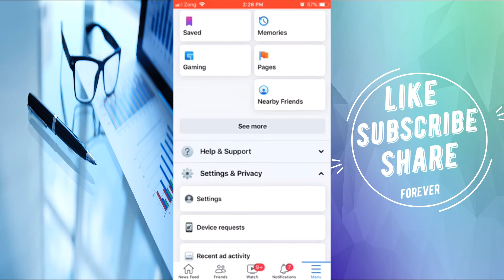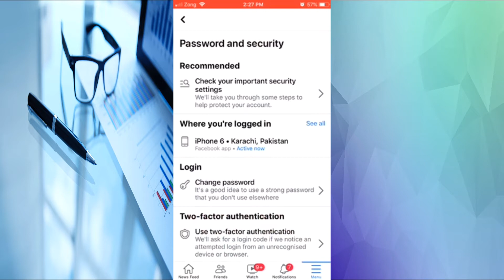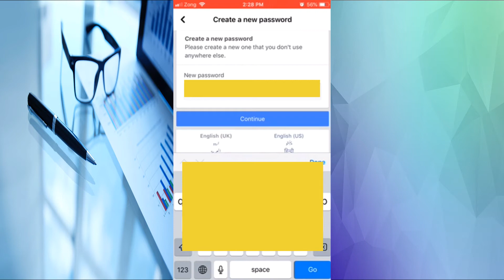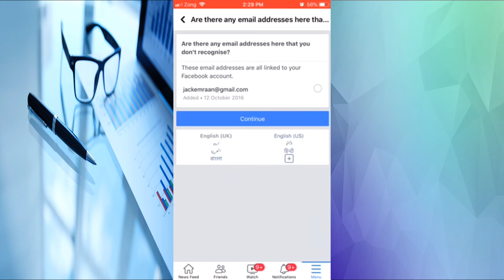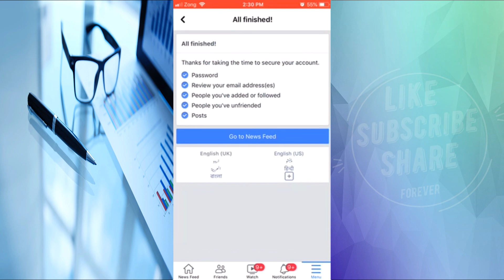How To Unfriend All Facebook Friend in ONE Click | Delete All Facebook Friends in 2022 New method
How many friends do you have on facebook?

Facebook is the most popular social media in the world. It's also one of the most addictive. As you grow up, you start to realize that you don't need to keep in touch with everyone from high school. You can unfriend them and stop seeing their posts on your newsfeed.

There is a limit on how many friends you can have on Facebook though, and it's 5000. The limit was set by Facebook founder Mark Zuckerberg when he was still in college at Harvard University.

How to Find 5000 Friends on Facebook to Unfriend Quickly

Facebook is a social media platform that allows people to connect with their friends and family. These connections are often made in person or by phone. However, it is possible to make friends on Facebook as well. Unfriending all of your friends on Facebook can be a daunting task, but it is possible to do so quickly if you know how to find 5000 friends on Facebook.

The first thing you want to do when unfriending all of your Facebook friends is log out of your account. This will prevent any of your Facebook friends from seeing the process and what you are doing on the site. Next, go into the search bar at the top of the screen and type in "friends". This should bring up a list that shows all of your Facebook friends alphabetically by name with their photos next

The Best Way to Unfriend 5000 Facebook Friends in One Click by App

The app has been created by a developer from Australia who wanted to make it easier for people to stay in touch with their closest friends on social media.

How to Unfriend 5000 Facebook Friends with One Click

Introduction: What is the Facebook Friend Limit?

The Facebook Friend Limit is a limit on the number of friends that one can have on Facebook. The limit was initially set to 5,000 friends in 2009, but was increased to 6,000 in 2013.

Facebook's Biggest Problem: Too Many Friends?

The number of Facebook friends you have is not an accurate representation of your social network size. It's a representation of how much time you spend on Facebook and how many people you interact with on a regular basis.

Facebook has been dealing with issues related to the number of friends we can have for a long time now. The two biggest problems are that people don't want to invest the time in adding more friends, and it's hard to keep up with all their friend requests.

The Complete Guide to Unfriending 5000 Friends with a Single Click on Facebook

Facebook is a social media platform where people can connect with friends, family, and other people that they know. The problem is that sometimes we want to unfriend someone on Facebook but it takes a lot of time to click through all the pages.

This guide will show you how to unfriend 5000 friends with a single click on Facebook.

Conclusion: The Benefits of Losing Friends on Facebook

The Complete Guide to Unfriending 5000 Facebook Friend with One Click Without Any Software

Introduction: Why You Need to Unfriend your Facebook Friends

This article will give you an introduction to the issue of Facebook friend limit and how to unfriend friends on Facebook.

The social media platform, in a recent update, has limited the number of friends that one can have on the platform to 5,000. This is a significant increase from the previous limit of 500 friends.

Step 1: Creating a List of Facebook Friends to Unfriend

In this section, we will go over the steps of how to create a list of friends on Facebook that you want to unfriend.

1. Go to your Facebook account and log in.

2. Click on the "Friends" tab at the top of the page and then click "Friends" again in the left column.

3. On the right side of your screen, you will see a list of all your friends next to their profile picture with their name below it.

4. Locate and click on one person's name and then click "Unfriend" at the bottom right-hand corner of your screen or go to their profile page and click "Unfriend."

5. Repeat this process until you have unfriended everyone that you want